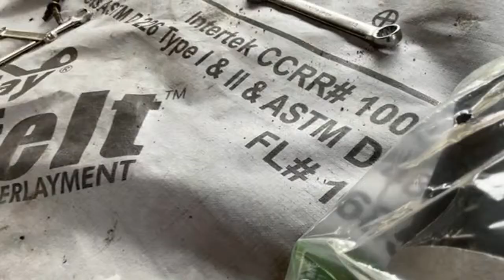Here’s Another Not Working On the House Video